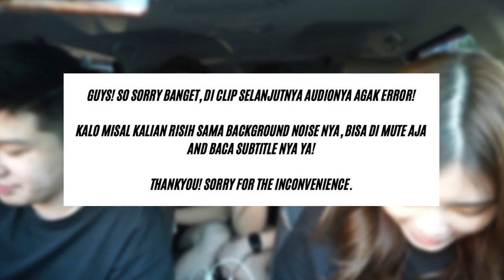JACQUELYN CURHAT TENTANG MANTAN? / CelineMauTau with Jacquelyn and Dexter!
HEY GUYS!

It's been a while since I uploaded a vlog on my channel! Here's a special one for you! I've been dying to do this collab since I know you guys will like it, so enjoy this special Q&A session with the sweetest couple! I'll take them as a consideration for my next vlog!